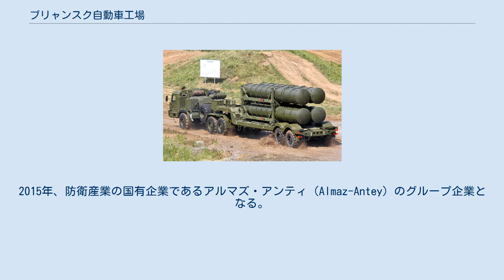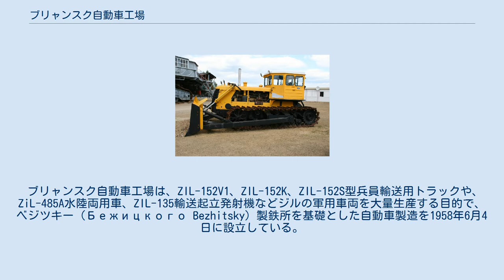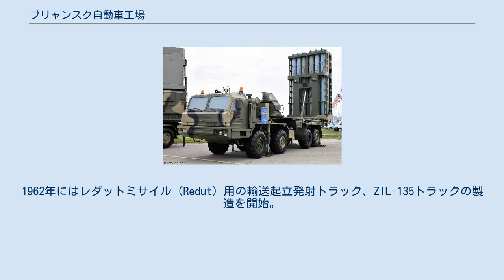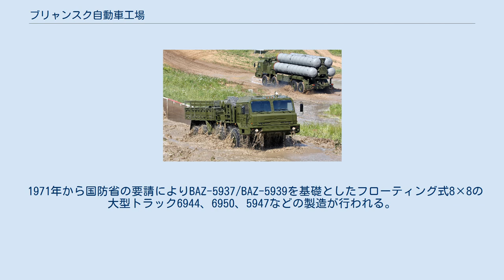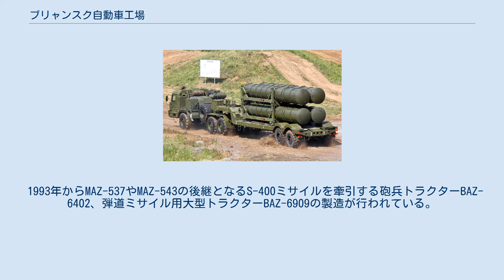ブリャンスク自動車工場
ブリャンスク自動車工場（略称:БАЗ バス ロシア語:Брянский автомобильный завод ラテン文字転写:Bryansky Avtomobilny Zavod 英:Bryansk Automobile Plant 略称:BAZ バズ、バァズ）はロシア、ブリャンスク州ブリャンスクに本拠を置く軍用車両と貨物自動車の開発と製造を行う企業。
 1958年、ジルの子会社として設立された。
ロシアを代表する軍需産業メーカーの一社である。
14トンから40トンの積載能力を持つ民間向け不整地用トラクターとシャーシの製造も行う。
2015年、防衛産業の国有企業であるアルマズ・アンティ（Almaz-Antey）のグループ企業となる。
 ブリャンスク自動車工場は、ZIL-152V1、ZIL-152K、ZIL-152S型兵員輸送用トラックや、ZiL-485A水陸両用車、ZIL-135輸送起立発射機などジルの軍用車両を大量生産する目的で、ベジツキー（Бежицкого Bezhitsky）製鉄所を基礎とした自動車製造を1958年6月4日に設立している。
またこの設立は1958年4月17日付のソビエト連邦閣僚会議令第442「自動車産業のさらなる発展のための方策について（О мерах по дальнейшему развитию автомобильной промышленности）」およびブリャンスク地域経済の国民経済評議会の決議に従い、ベジツキー製鉄所から独立した自動車製造企業として設立されている。
そこでトラクターの製造が開始されている。
 1959年8月、ジルから部品供給を受け、装甲兵員輸送車であるBTR-152とZiL-485A水陸両用車の組立が開始される。
 BAZ-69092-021トラクター（トラック）冠水路から出てきた手前が物資輸送型、後方がミサイル搬送型となる S-400発射体制 1961年、独自設計となるルーナミサイル用の輸送起立発射トラック、BAZ-930を開発。
1962年にはレダットミサイル（Redut）用の輸送起立発射トラック、ZIL-135トラックの製造を開始。
1963年にはルーナミサイル用のZIL-135LMトラックの製造を開始しており、この3種類はジルで開発が行われている。
また、ブリャンスク自動車工場は1990年代半ばまでZIL-135LMPトラックの製造を行っている。
このほかZIL-135K無人航空機用輸送起立発射トラックを開発し、1961年11月7日の赤の広場で行われた戦勝記念日記念パレードで初披露が行われておりNATOの軍事関係者を驚かせている。
 1966年、9K33フローティング防空ミサイルトラック、BAZ-5937/BAZ-5939の製造を開始。
 1971年から国防省の要請によりBAZ-5937/BAZ-5939を基礎としたフローティング式8×8の大型トラック6944、6950、5947などの製造が行われる。
 1993年からMAZ-537やMAZ-543の後継となるS-400ミサイルを牽引する砲兵トラクターBAZ-6402、弾道ミサイル用大型トラクターBAZ-6909の製造が行われている。